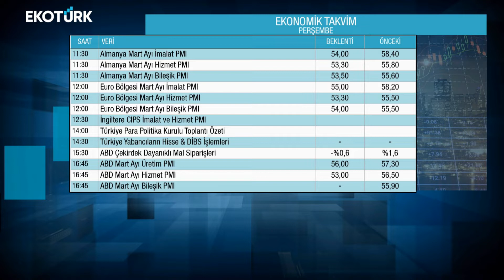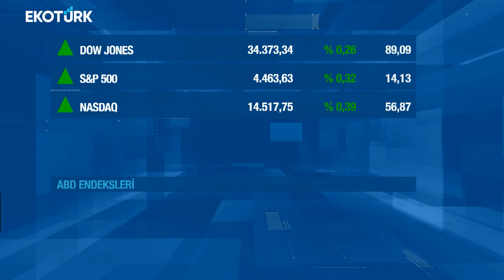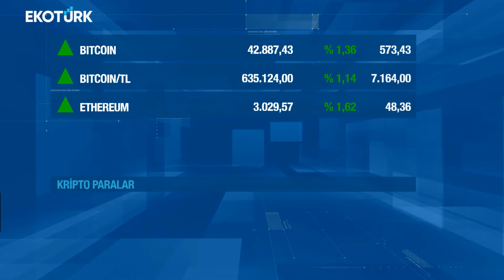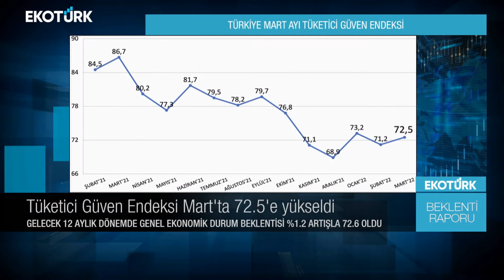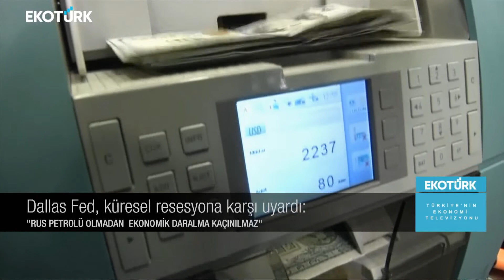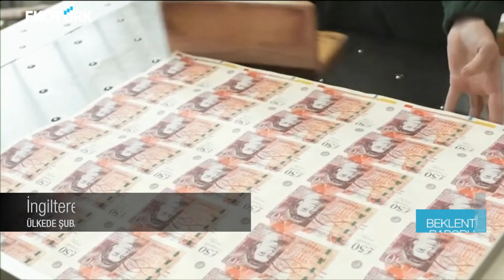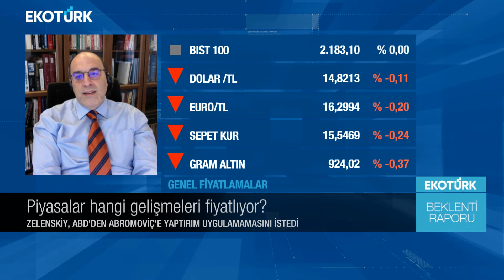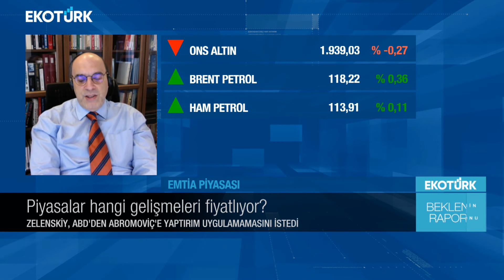Dr. Burak Köseoğlu | Melis Kobal | Beklenti Raporu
Beklenti Raporu'nda Melis Kobal'ın bugünkü konuğu; Dr. Burak Köseoğlu oldu.